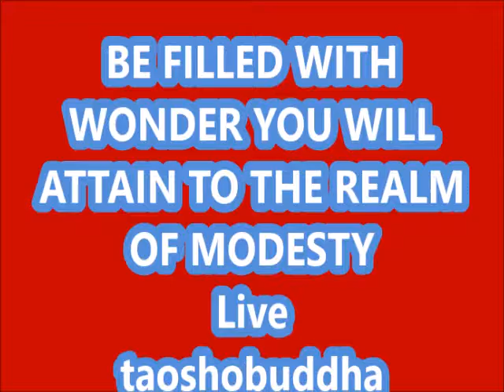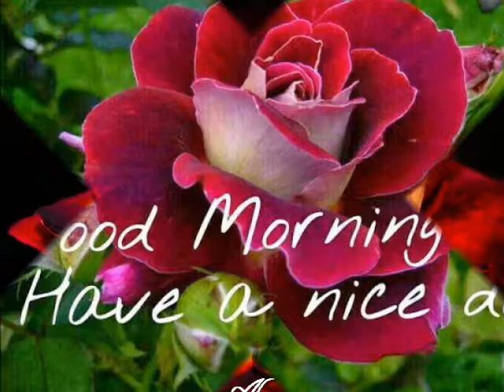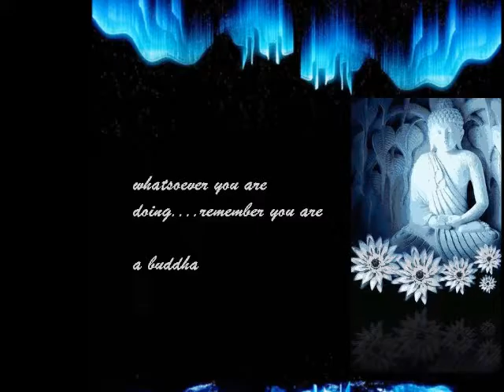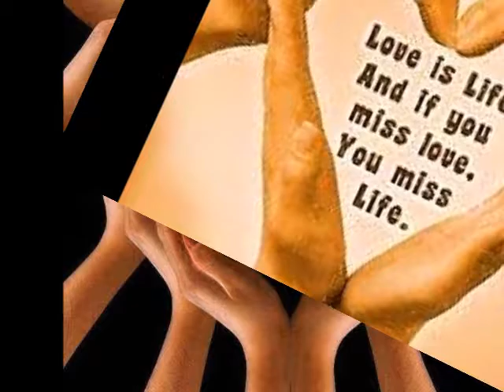BE FILLED WITH WONDER YOU WILL ATTAIN TO THE REALM OF MODESTY